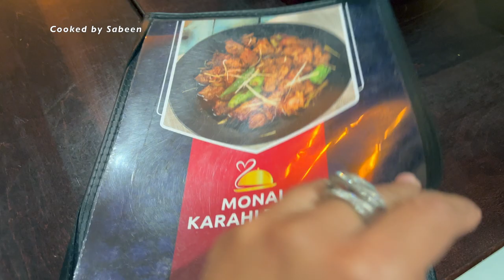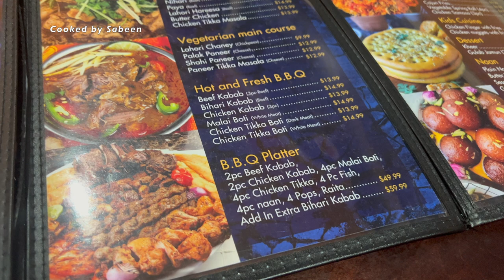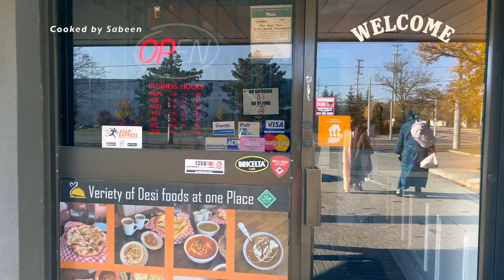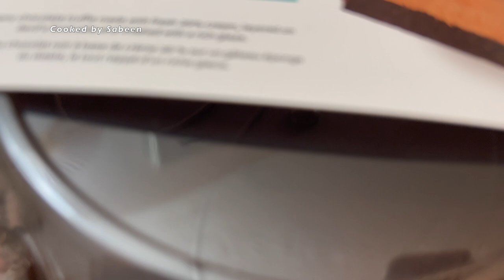Pardes se aayee meri Dost😍mehmanon ne ki apni dawat😎Monal tikka karahi Canada/cookedbysabeen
😊Monal Karahi tikka

Truckart from Gul Khan Truck art & Antiquaa

pakistani vlogger
cooked by sabeen
asaan aur mazedaar
pakistani mom life in canada
Naush vlogs kitchen
Pulwasha cooks
Nadia ka kitchen
Monal karahi tikka canada